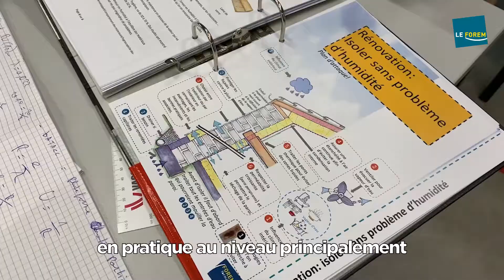Développer vos compétences en énergie des bâtiments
Un enjeu majeur dans le domaine de la construction :  réduire l’impact environnemental des bâtiments.  La réglementation sur la Performance Energétique des Bâtiments (BEP) s'applique à l'ensemble des bâtiments pour tous travaux de construction, de reconstruction et de transformation. La formation PEB – Isolation et étanchéité à l’air est une formation clé pour développer vos compétences théoriques et pratiques dans  l’amélioration de l’efficacité énergétique des bâtiments.